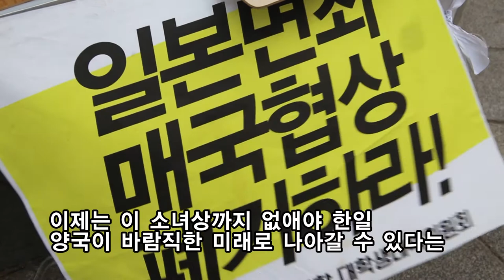소녀상 앞 멋진 대학생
일본군'위안부' 에 대한 일본의 말도 않돼는 사과와 소녀상 이전에 대한 말도 않되는 상황에 대응하는 대한민국의 자랑스런 대학생들